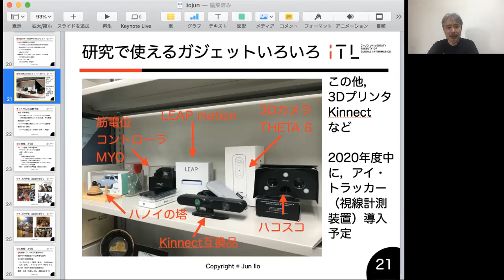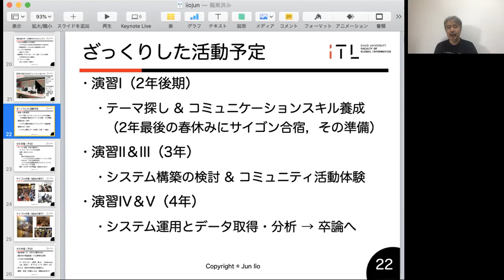飯尾ゼミ紹介2020（その6a）